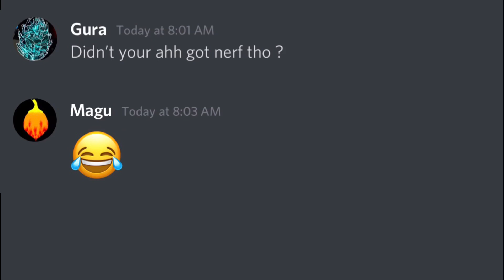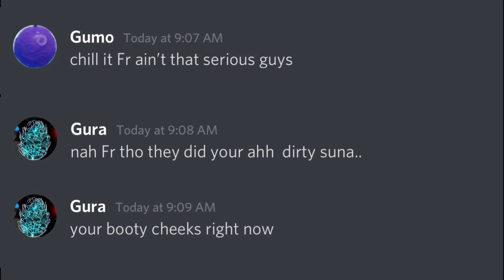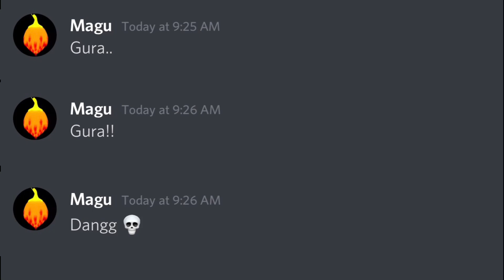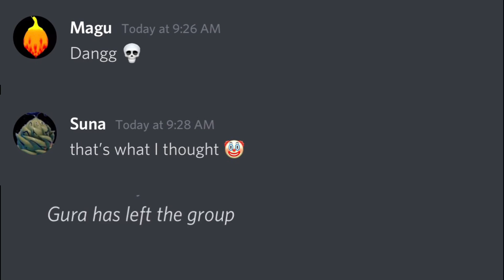If gpo devil fruits had a group chat..